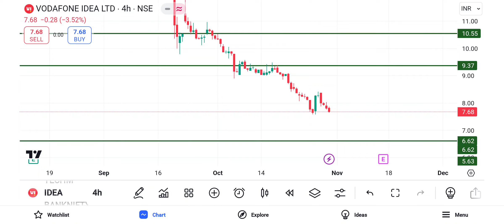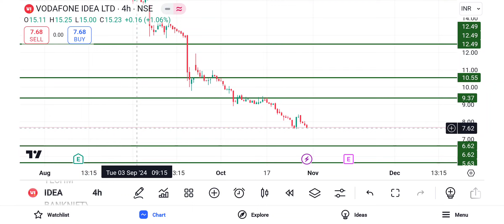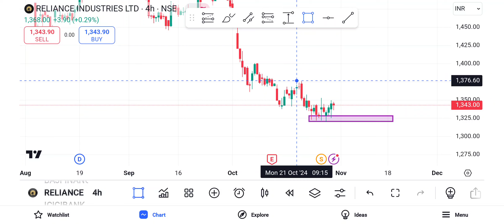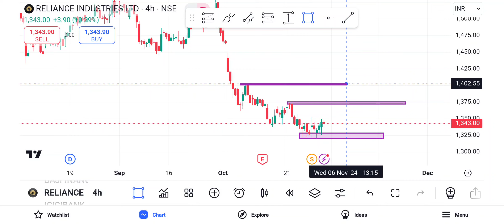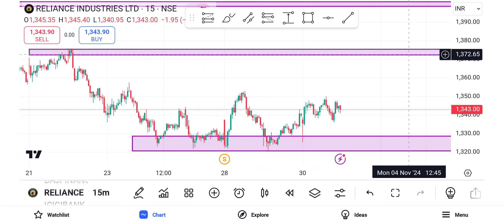Muhurat trading 2024 strategy special long-term stock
muhurattrading muhurat trading special long-term stock market analysis video
Muhurat trading
Diwali special long-term stock